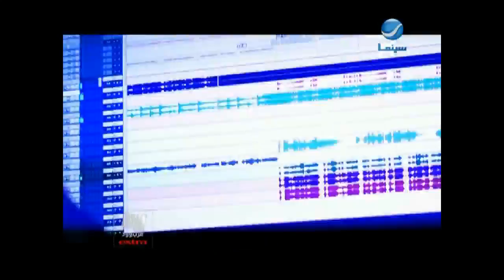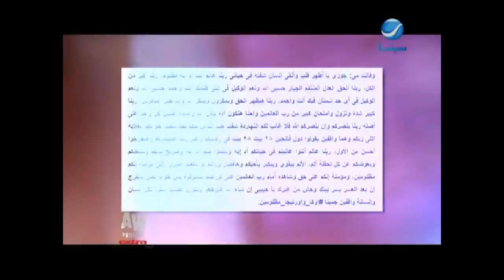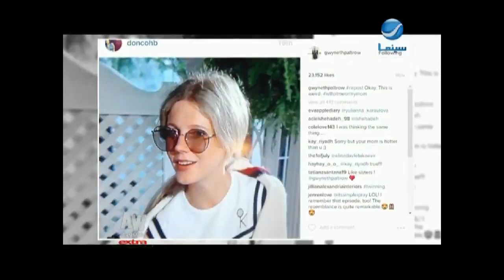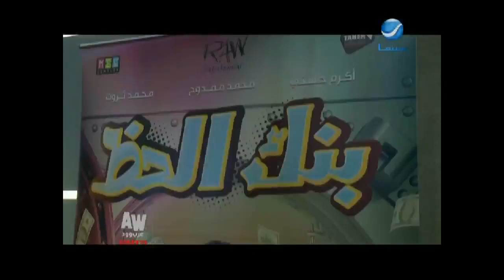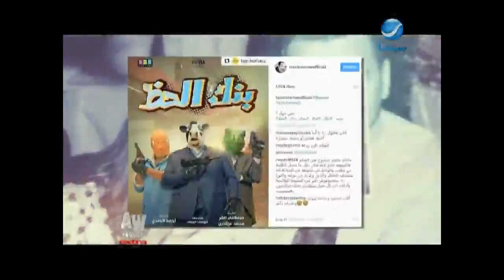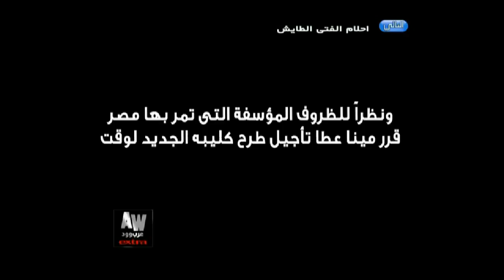عرب_وود : حلقة الجمعة 14-4-2017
"آهم وأخر الأخبار الفنية والحصرية"